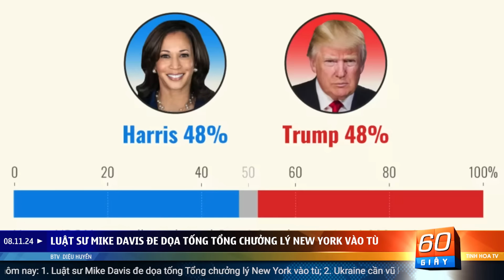Zelensky: Ukraine cần vũ khí chứ không cần giúp đàm phán với Nga | 60 Giây Tinh Hoa TV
00:00 Giới thiệu
01:00 Luật sư Mike Davis đe dọa tống Tổng chưởng lý New York vào tù
03:59 Ukraine cần vũ khí chứ không cần giúp đàm phán với Nga
05:11 Ông Putin nói sẵn sàng đối thoại với Trump 'dũng cảm'
06:23 Bà Susie Wiles được đề cử Chánh văn phòng Toà Bạch Ốc
07:46 Video cho thấy vụ nổ lớn ở làng biên giới Lebanon
09:19 Người Israel bị tấn công trong bạo loạn tại Amsterdam
10:32 Cuộc ẩu đả dữ dội của các chính trị gia tại Thổ ​​Nhĩ Kỳ
11:51 Người dân Hồ Nam biểu tình "Đả đảo quan tham" Trung Quốc